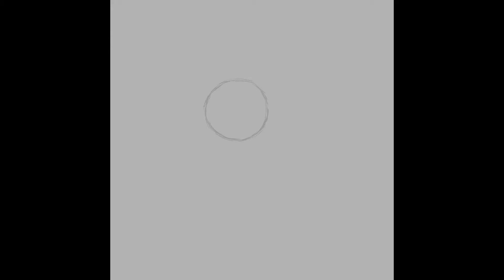Girl (how hard can it be?)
I'm learning how to draw, something I haven't done since, well, probably before my GCSE's. So 8/9 years ago... That's terrifying.